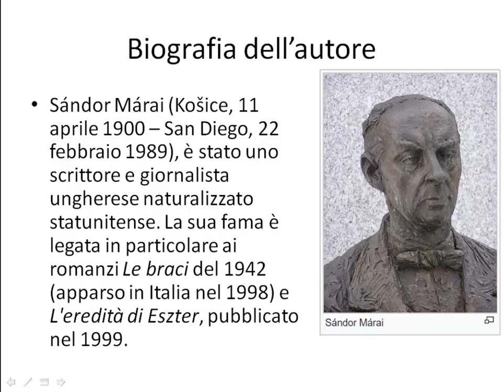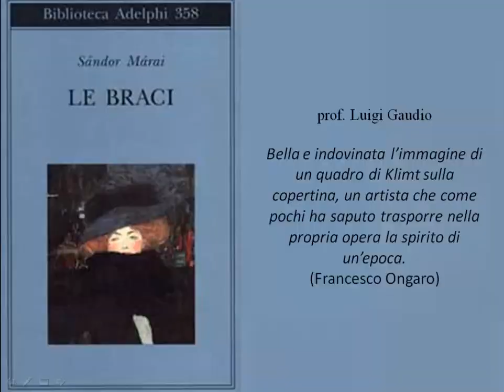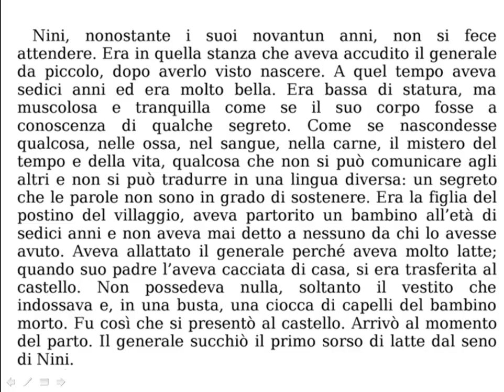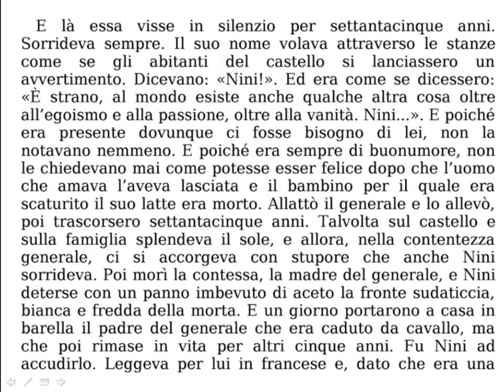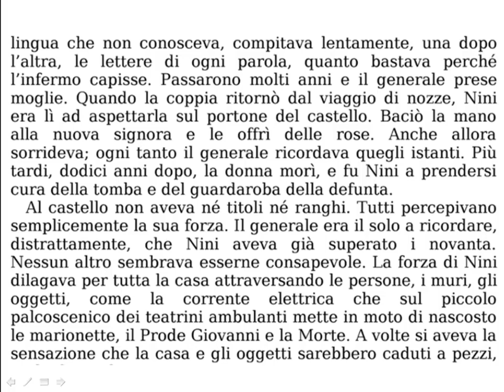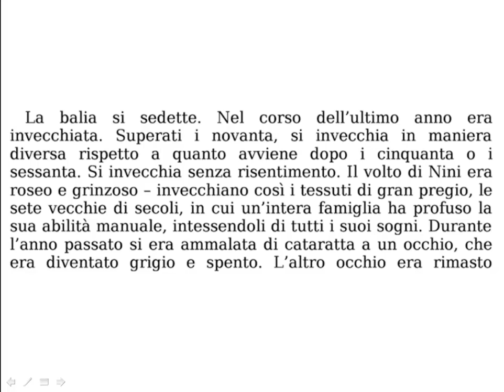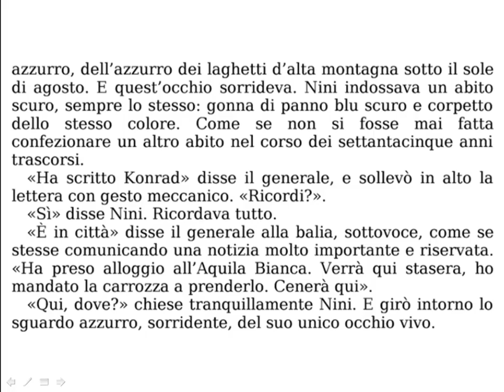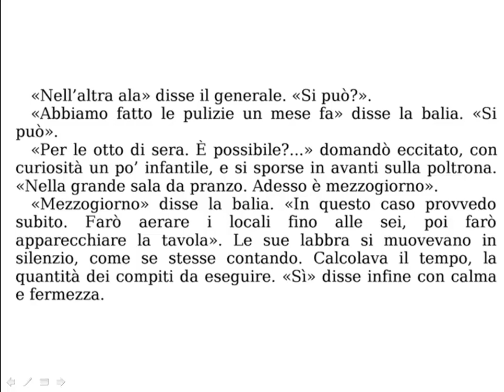Le braci di Sandor Marai